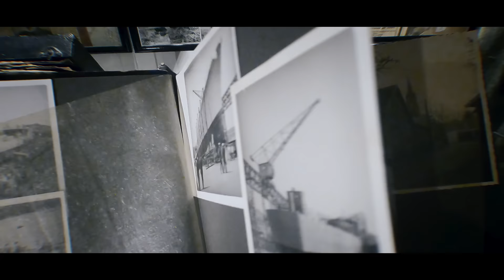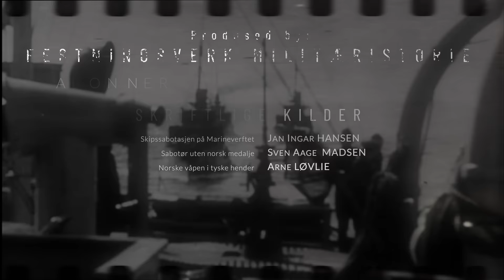Sabotasjeaksjonen på marineverftet i Horten 1944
Den 26. september 1944 gikk den 19 år gamle Ragnvald Teien ombord i en stor jager på marineverftet i Horten. I veska hadde han 10 kilo sprengstoff og en matpakke. Dette er historien om Hortens-gutten som gikk til krig mot den tyske krigsmakten og senket en stor jager få dager før skipet skulle klargjøres for tysk tjeneste. Det ble gjort forsøk på å heve skipet, men da verftet ble bombet i februar 1945 fikk det ytterligere skader og skipet kom aldri ut i tjeneste. I 1946 fikk Ragnvald den engelske tapperhetsmedaljen «King Georg VI s Medal of Courage» («Kongens medalje for utvist mot i kampen for frihet.) I 2015 fikk han som 91-åring regjeringens minnemedalje. Han er også hedret med «Den norske deltakermedaljen» for sine fem år som motstandsmann i årene 1940-45. Under sabotasjeaksjonen fikk han hjelp av Henry Hansen.

Sabotør uten norsk medalje av Svend Aage Madsen.

Norske våpen i tyske hender av Arne Løvlie